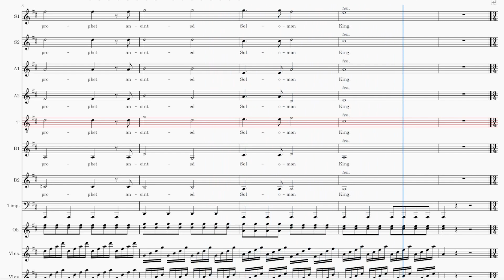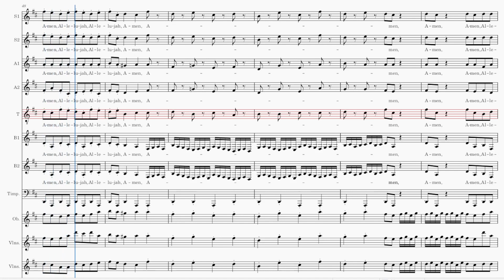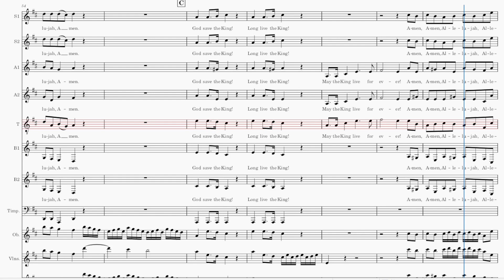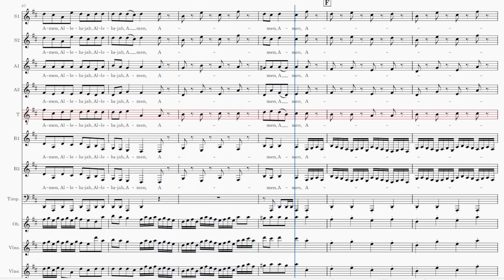Zadok The Priest TENOR